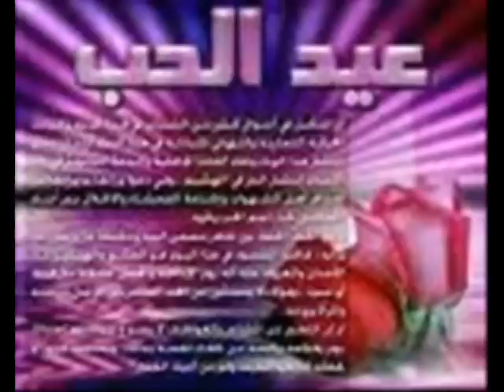htipoo+ dj maikbaik remanciya.wmv